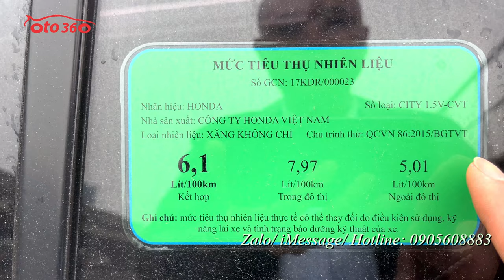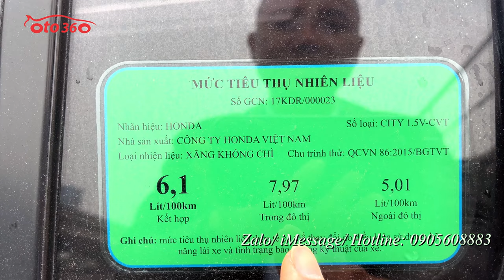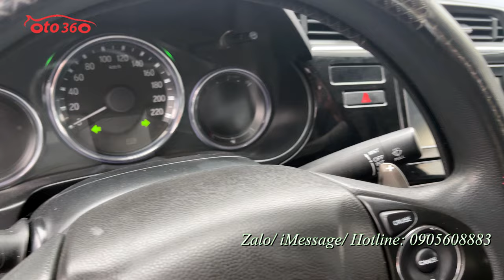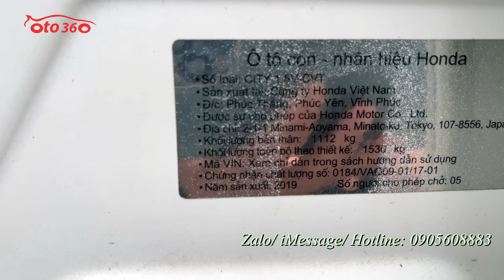Bán xe Honda City 1.5 CVT 2019 màu trắng ngọc trinh, tên tư nhân, hồ sơ đầy đủ chỉ việc sang tên.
Bán xe Honda City 1.5 CVT sản xuất năm 2019, đăng ký cuối năm 2019, màu xanh trắng xe đăng ký tên cá nhân, 1 chủ từ mới.
Xe được trang bị động cơ xăng 1.5 L, kết hợp với hộp số CVT cùng Option: nội thất da, khóa thông minh Star/Stop, túi khí an toàn quanh xe, vô lăng  tích hợp điều khiển, sang số thể thao trên vô lăng, kiểm soát hành trình, ga tự động ( Cruicontro ), gương kính chỉnh điện, tích hợp xi nhan trên gương, phanh ABS, hệ thống giải trí, đã lắp thêm màn hình Android, camera lùi, cảm biến lùi, kết nối ngoại vi,... cùng nhiều tiện ích khác.